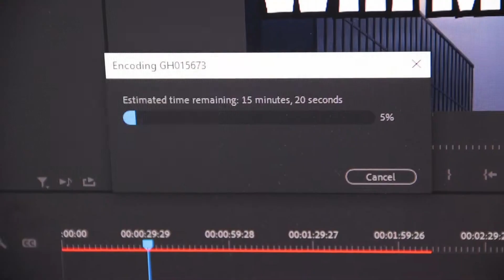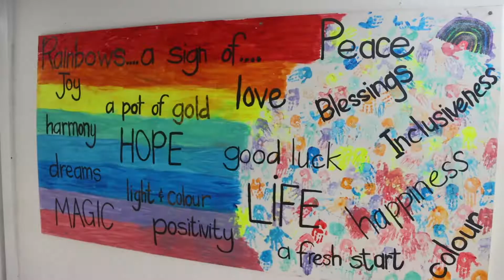I'm failing university...